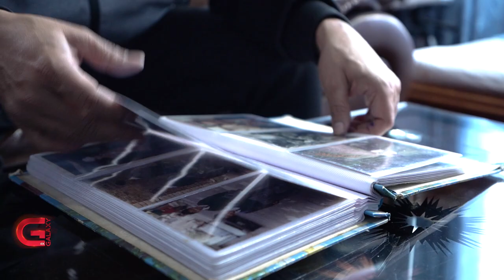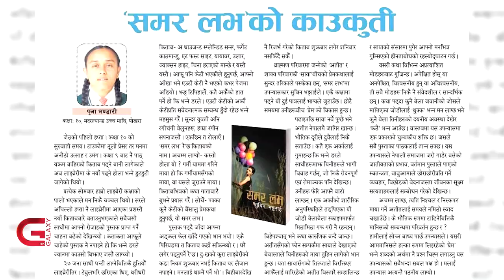दुई पुस्ताका उपन्यासकार । Nayan Raj Pandey & Subin Bhattarai । Yugantar। Ep-49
एउटा लेखकको शैली निर्धारण हुन कयौ संघर्षका भूमिका होलान, के बुझिने भाषामा प्रेमका कुरा लेख्न सक्नु साहित्य होईन र ?  के लेखक आलोचनामुक्त हुन सक्छ ? के हो साहित्य ? र के साहित्य हैन ?
अनेकौ उचारचढावका बिच आफुहरुलाई लेखनमा भेटाउँदै लेखनमै स्थापित हुन सफल अघिल्लो पुस्ताका सशक्त आख्यानकार नयनराज पाण्डे र पछिल्लो पुस्ताका चर्चित आख्यानकार सुबिन भट्टराई बिचको प्रेमिल संवाद आजको युगान्तरमा…
०००                        ०००                                ०००
कला, साहित्य, राजनीति, चलचित्र, कृषि, शिक्षा, पर्यटन, व्यापार लगाएत क्षेत्रमा हाेमिएका दुई  पुस्ता बिचकाे रसिलाे संवादमा साधारण व्यक्ति देखि चर्चित सेलिब्रेटीहरू अतिथीकाे रूपमा रहन्छन् । यो कार्यक्रम प्रत्येक शनिबार साँझ ६ः३० बजेदेखि ७ः०० बजेसम्म Galaxy 4k Tv मा प्रसारण हुन्छ।
०००                        ०००                                ०००
Voiceover Artist/Producer
Ratan Devkota

Research/Script Writer
Ratan Devkota

Assistance Producer
Sujita Karki

Editor
Ravi Shrestha

Graphics
Bibek Shrestha
Suresh Bade
Shrey Shakya

Audio Recordist
Uttam Shrestha

Music Producer
Rapraveen Shrestha

Production Assistant
Sapana Gurung

MCR
Subodh Bhatta
Suman Bhandari
Sanjay Dangol
Sujan Adhikari
Pramod Ghimire
Sarad Luitel
Muna Chaudhary
Bijesh Shrestha
Sameer Timalsina
Anil Rauniyar
David Shah Kumar
Giri Govinda
Shiva Chaudhary
Pyar Chaudhary

Camerapersons
Avesh Bajracharya
Sujan Thapa
Chandra Man Dangol
Ema Thapa
Ajaya Hakaju

Chief Cameraperson
Suman Maharjan

Digital Team
Krishna Prajapati
Bishal Khadka
Subin Bhandari
Prajin Shrestha

Director Production/Program
Suresh Paudel

Location Courtesy
Traditional Comfort - A Boutique Hotel in Kathmandu

Note:
The additional clips used in this video are in reference to the guests and with their consent.